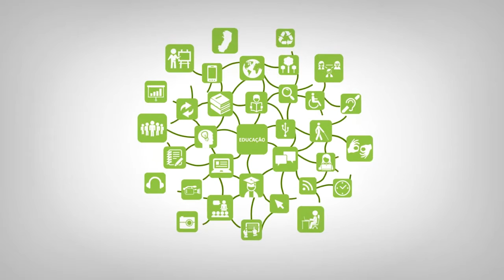Apresentação - Tecnologias da Informação e Comunicação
Curso: Formação para Tutores
Disciplina: Tecnologias da Informação e Comunicação
Professora: Mariella Berger Andrade